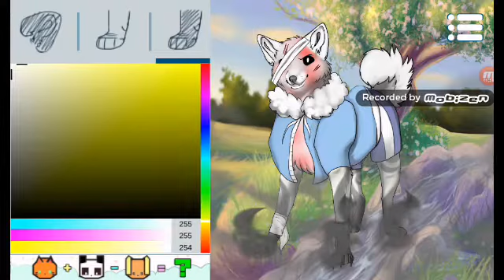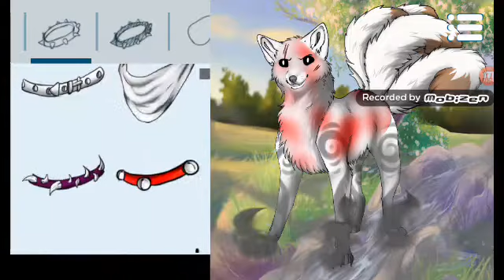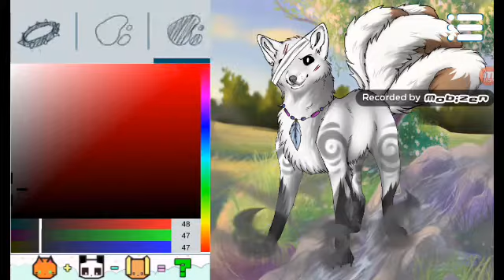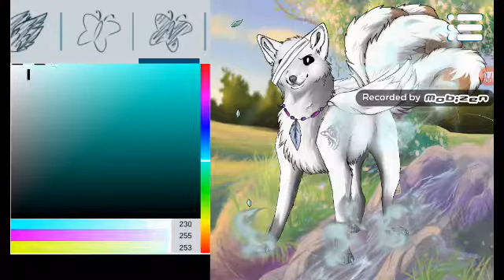To star scream